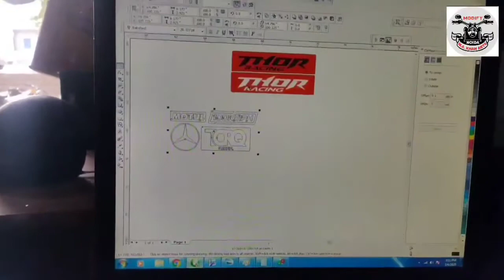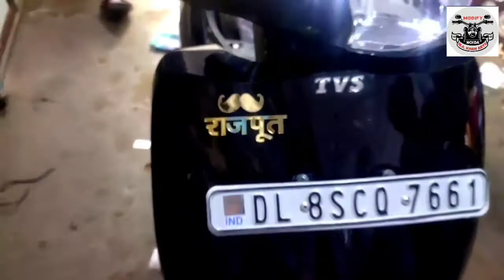Jupiter Modified New Edition